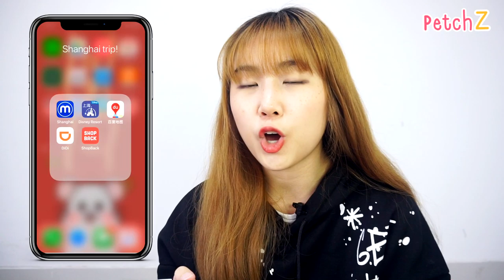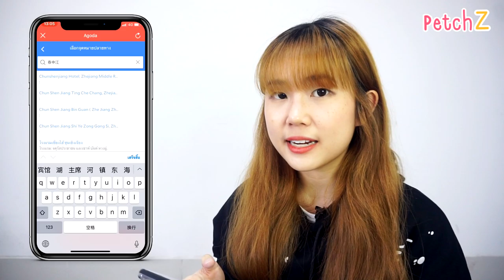10 ข้อควรรู้ ก่อนไปจีน รู้ไว้ ไม่ตกใจมาก!!! + จัดกระเป๋าไปเที่ยวเซี่ยงไฮ้จ้า! | PetchZ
คลิกลิงก์ด้านล่าง สำหรับจองโรงแรมหรือจองตั๋วเครื่องบินแล้วได้เงินคืน
ผู้ใช้ใหม่ จองโรมแรม จะได้เงินคืน 20% สูงสุด 1,000 บาท หรือจองตั๋วเครื่องบิน ได้เงินคืน 500 บาทค่ะ

คลิปนี้เป็นคลิปที่เพชรถ่ายไว้ก่อนจะเกิดไวรัสที่ประเทศจีนนะคะ
ทำให้ทริปเซี่ยงไฮ้ของเพชรจะต้องเลื่อนออกไปก่อน
ช่วงที่ไวรัสยังคงระบาดแบบนี้ ถ้าเลี่ยงได้ก็อยากให้ทุกคนเลี่ยงมาที่นี่ก่อนนะคะ

หลังจากหาทางรับมือกับไวรัสนี้ได้หมดแล้ว ประเทศจีนยังเป็นที่ที่น่ามามากๆ
ทั้งวัฒนธรรม สถานที่ท่องเที่ยว เทคโนโลยี ที่ตอนนี้เขาทำได้ดีมากๆเลย
ใครที่อยากจะมา ฟังเพชรพูดเตรียมตัวไปพรางๆก่อนน้า

ที่สำคัญทุกคนไปไหนอย่าลืมใส่หน้ากากอนามัย และล้างมือบ่อยๆ ดูแลสุขภาพกันด้วยนะคะ